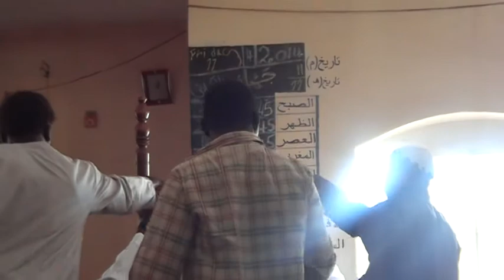Sheikh Chabbo Oggo Cham KUTUBAH 11th April 2014